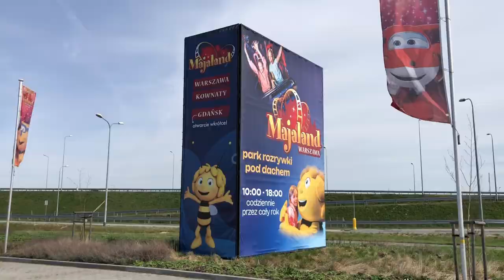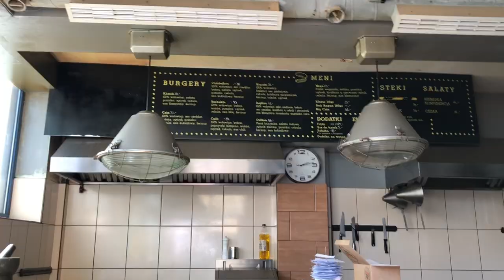Enjoying the panic years - Maja land vlog/ fun/rollercoaster rides +lunch date 🤍roadto400subbies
Hey N squad welcome  to a quick vlog & a new series we embarking on called enjoying the panic years # road to 400🤍